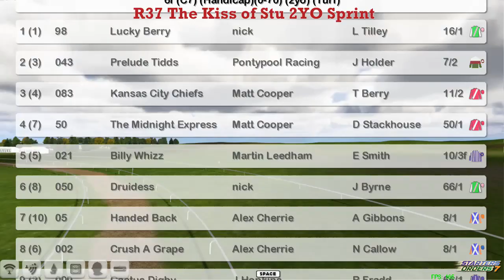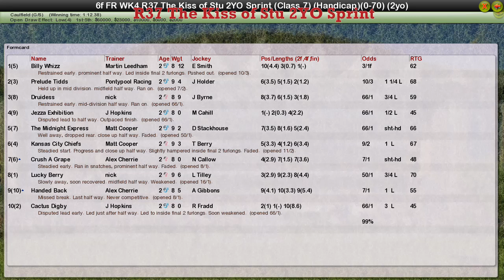FR WK4 R37 The Kiss of Stu 2YO Sprint